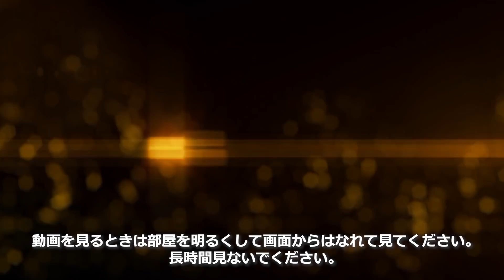【プラレール】「鬼滅の刃 無限列車 鬼殺隊と禰豆子」PV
「鬼滅の刃」に登場する「無限列車」がプラレールに登場です。

『劇場版「鬼滅の刃」 無限列車編』に登場する「無限列車」をモチーフとしたプラレール車両に、竈門炭治郎（かまどたんじろう）竈門禰豆子（かまどねずこ）我妻善逸（あがつまぜんいつ）嘴平伊之助（はしびらいのすけ）煉獄杏寿郎（れんごくきょうじゅろう）のミニフィギュア「プラキッズ」が5体セットになっています。

2021年7月下旬発売予定

※煉獄の「煉」は「火+東」が正しい表記となります。
※禰豆子の「禰」は「ネ+爾」が正しい表記となります。